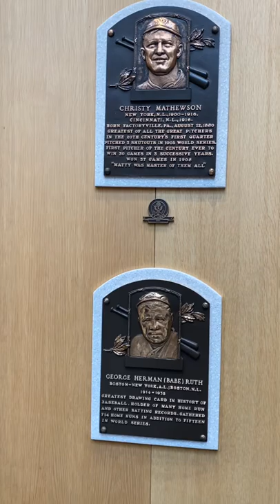Baseball Hall of Fame Gallery in Cooperstown, NY